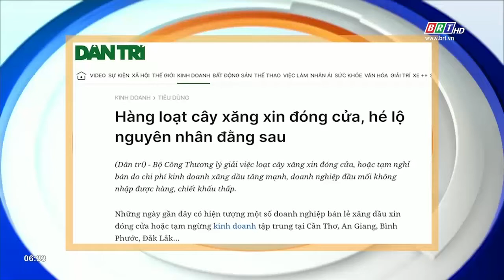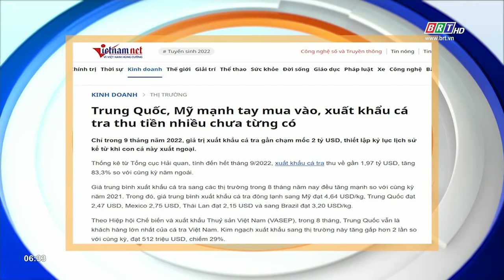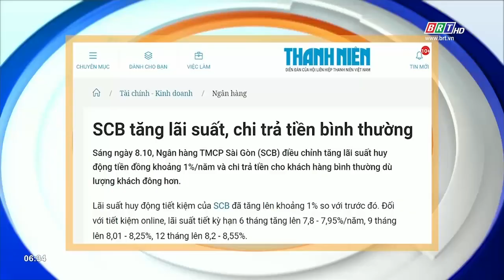Tiêu điểm báo chí 9/10/2022 | BRTgo